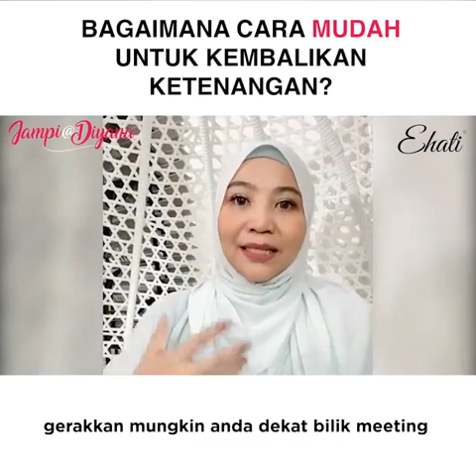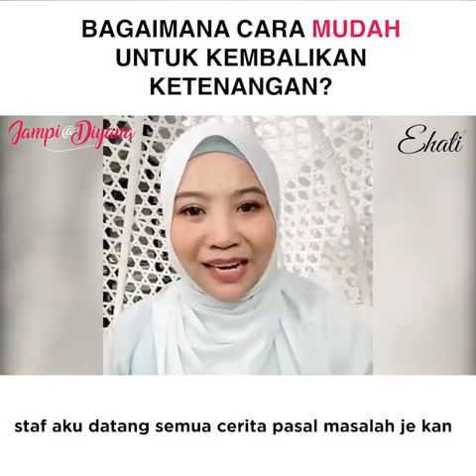Bagaimana Cara Mudah Untuk Kembalikan Ketenangan? | Diyana Tahir | eHati | Kembali Bercinta